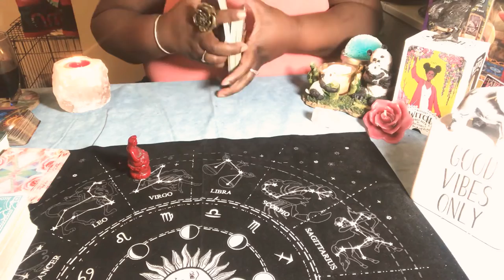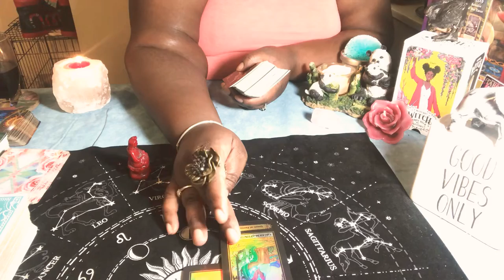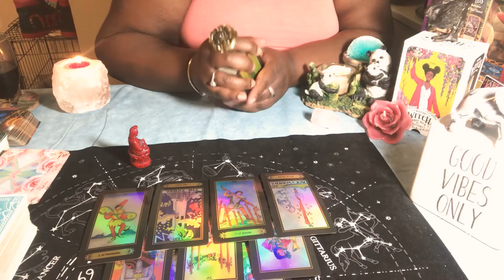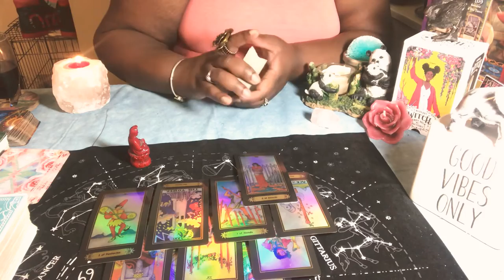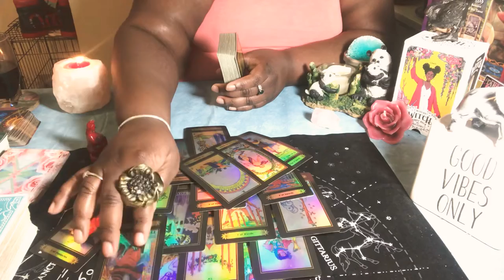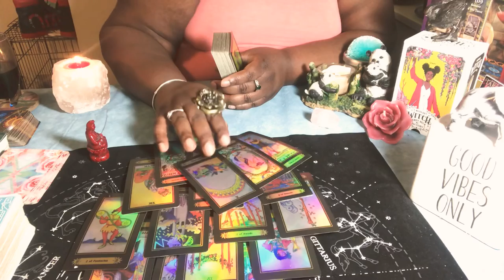Virgo ♍️ love 💕 reading ( Nov 30~2020) I just don’t want to talk right now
I love you all! Be safe!